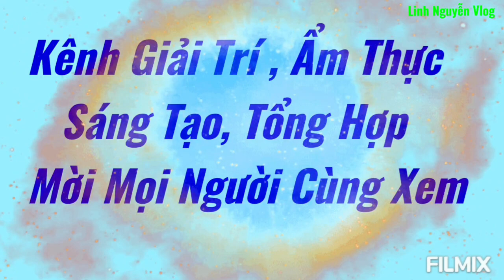Cách Nấu/ Nước Dừa Gừng Đường Phèn / Giúp Tăng Sức Đề Kháng /Hỗ Trợ Điều Trị Dịch Bệnh Covi19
Nguyên liệu
1 trái dừa xiêm
3 muỗng cafe Đường Phèn
50g gừng
nấu 15 phút là sử dụng được nhe
 thức uống nầy hỗ trợ tăng sức đề kháng ..điều trị dịch bệnh covid19,
chúc mọi người luôn sức khỏe bình an trong cuộc sống nhe ,
Xem kênh Đăng Ký Ủng hộ linhnguyễnvlog# xin cảm ơn ạ ,